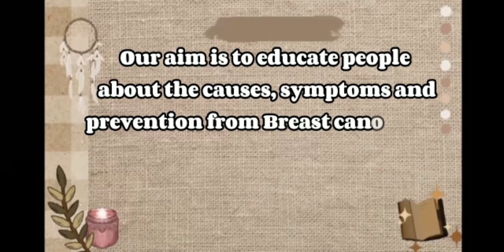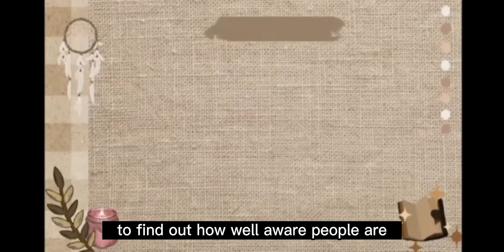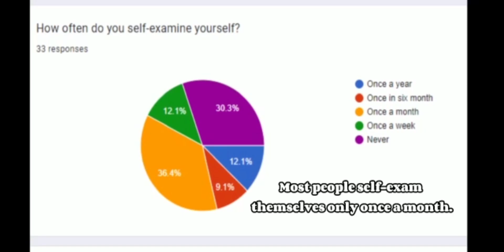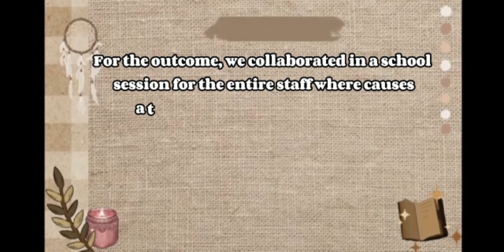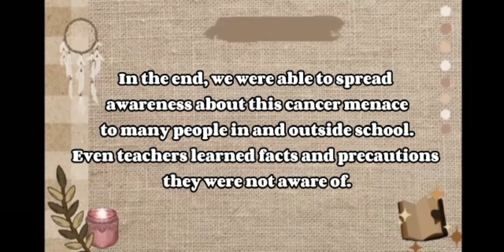Team Project - Disease and Health | Global Perspectives 2069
Hi guys!! This my school's GP project on awareness of Breast Cancer, Disease and Health. It was done by Khadija, Alizeh and Manaal.